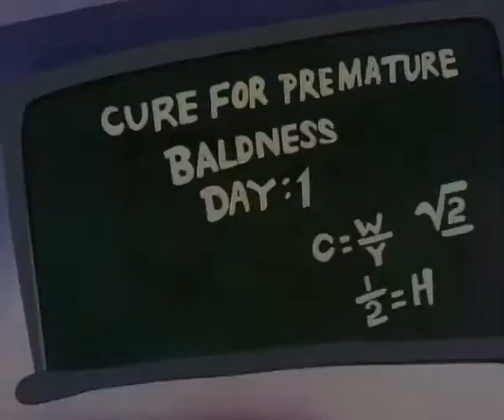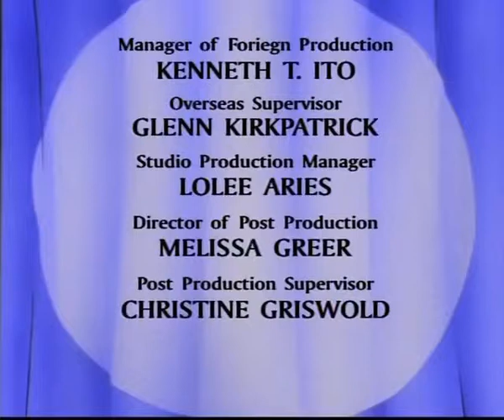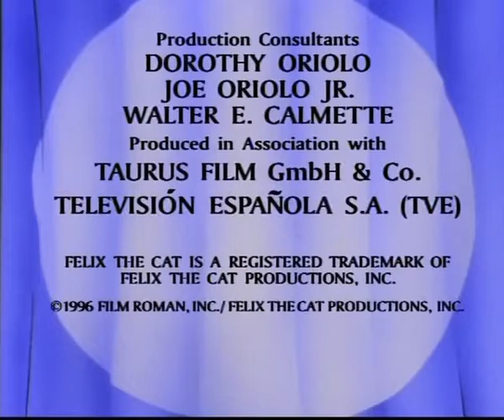Felix - "The Punderground/Nightmare on Oak Street/Star Trash"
A 1995 reboot of the classic feline character, Felix the Cat produced for television by Film Roman. The series aired for two seasons.